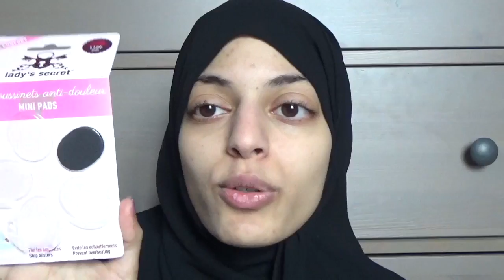Top / flop - Mai 2016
♡ Je filme avec mon Canon HDR-PJ410 et je monte avec Imovie

- SHOPMIUM : KGMUAAPT Bénéficiez d'un paquet de cookies Bonne Maman 100% remboursé !
- UBER : 4dd9y 10€ de réduction sur votre premier trajet

Sarah ♥